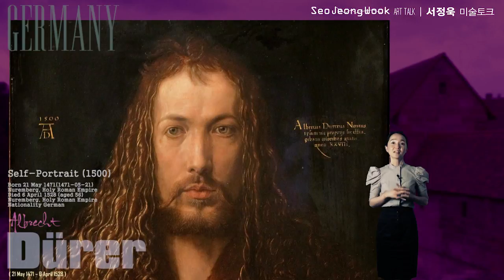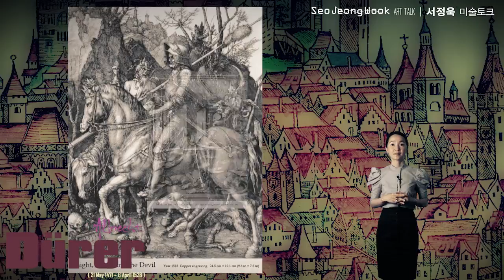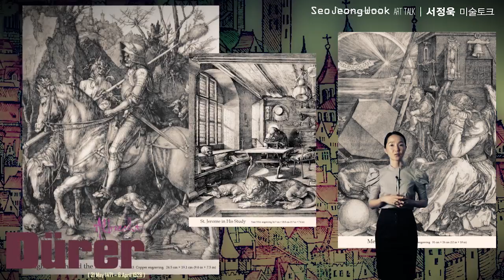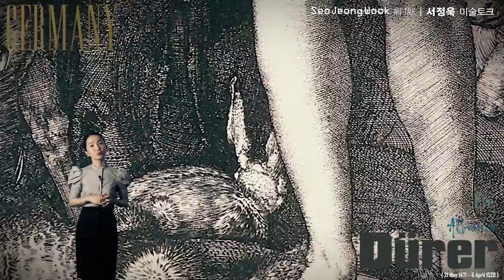미술가 알브레히트 뒤러 - artist Albrecht Dürer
알브레히트 뒤러(Albrecht Dürer)의 자화상입니다.
알브레히트 뒤러(Albrecht Dürer)는 언뜻 예수님의 초상처럼 보이는 모습과 자세로 자신을 고귀한 지위의 사람으로 그려내었습니다. 그는 스스로에 대한 자긍심과 자신감으로 충만해 있던 화가였습니다.
이 작품에는 이런 글귀가 쓰여 있습니다.
 “나 뉘른베르크(Nuremberg) 출신의 알브레히트 뒤러(Albrecht Dürer)는 스물여덟의 내 모습을 영원히 지워지지 않는 색으로 그리고 있다.”  그의 자긍심이 느껴지십니까?
  그는 레오나르도 다빈치(Leonardo da Vinci)와 같이 다방면에 관심이 많았던 화가였습니다. 자연과 동식물에 특별한 관심을 보였었고 인문과학서, 미술이론서를 남겼으며 여행기도 남기고 인체 비례에 대한 연구도 하였습니다.
 그가 이룬 업적은 많은 종교화, 초상화, 자화상과 사실주의(realism)의 원칙에 따라 자연을 그린 세밀화 등에서 찾을 수 있습니다.
하지만, 무엇보다  특별했던 것은 그의 판화 작품들입니다.